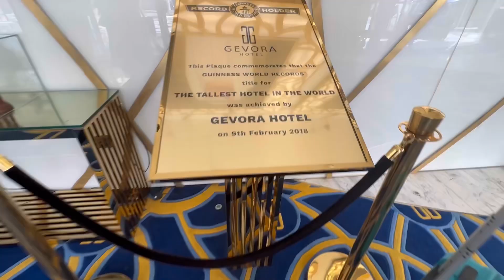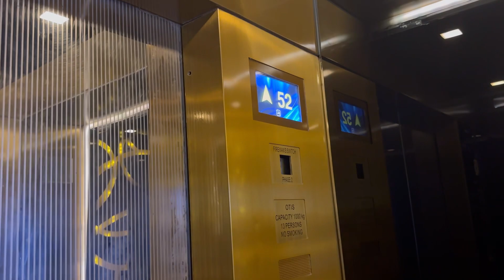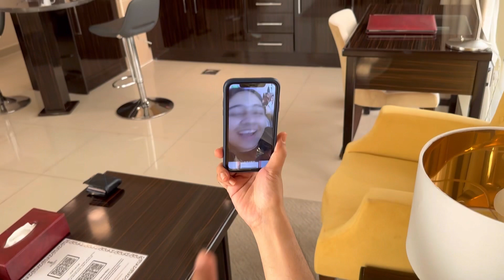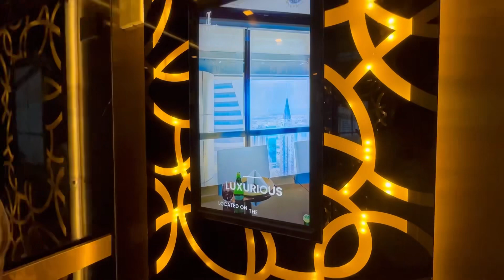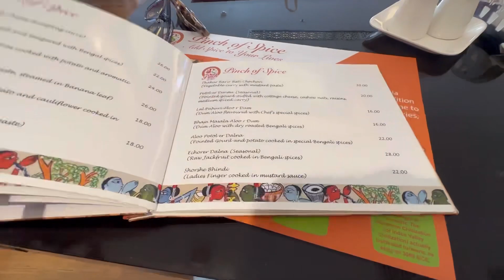বিশ্বের সব থেকে উঁচু হোটেলে এ বরের জন্মদিন 😍celebrating his birthday at world’s tallest hotel ❤️